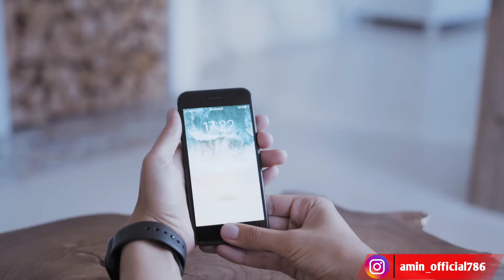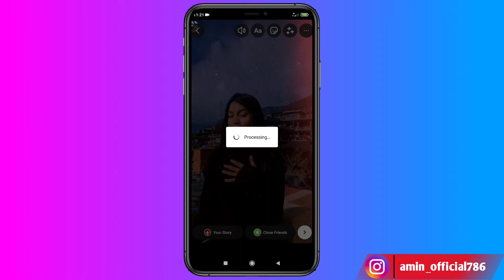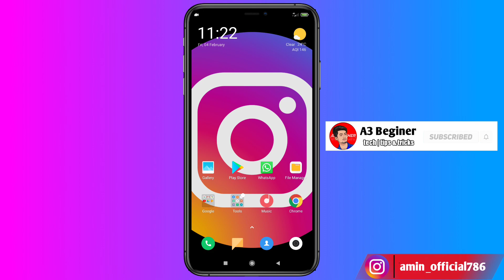Reels Video Download Kaise Kare | How to Save Instagram Reels in 2022 | Without Any App or Website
Hello Doosto:Is video main maine aapko bataya hai ki aap kaise Instagram ki kisi bhi video ko direct gallery main kaise download kar sakty hai bina kisi app aur website jaake video main latest trick aapko bataya aap video ko pura dekhna🙏

instagram reels kaise download karen
how to save instagram reels video
instagram se video download kaise kare
how to save instagram video without any aap or website
how to use reels video in gallery
without any aap
how to